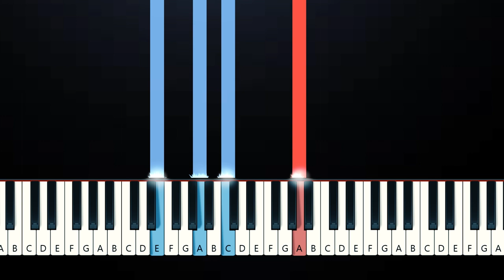Daylight by David Kushner (Piano Tutorial)